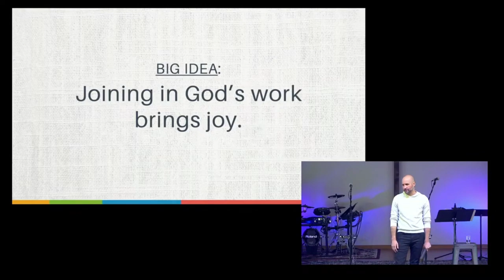Joining God's Work Brings Joy